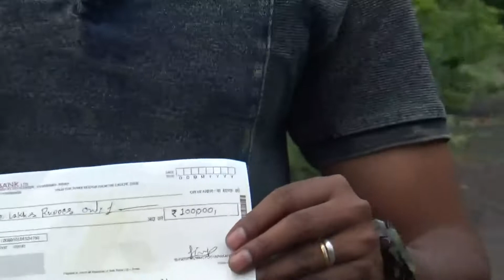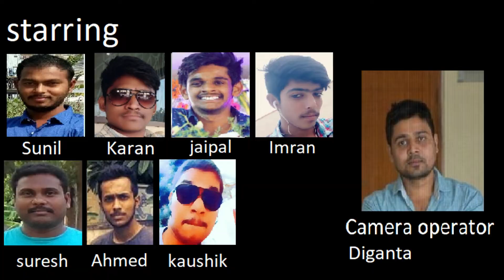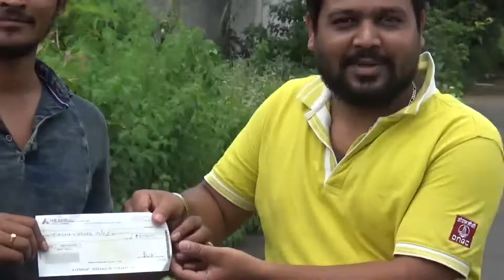help a little ..... selfless support# short film